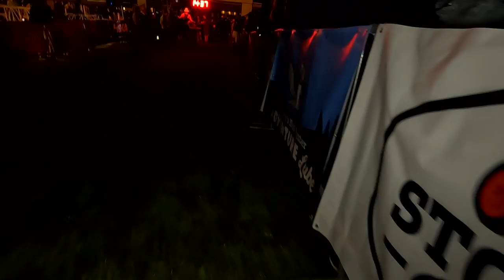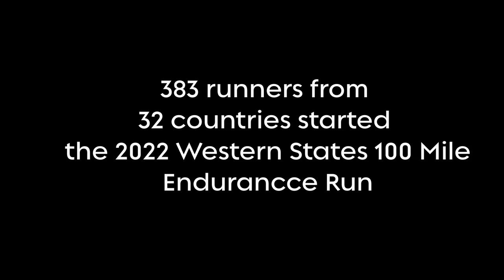2022 Western States 100 Mile Highlights and Recap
Western States 100 Mile Endurance Run weekend video highlights from the American Trail Running Association (ATRA) team's coverage of this historic ultrarunning event.